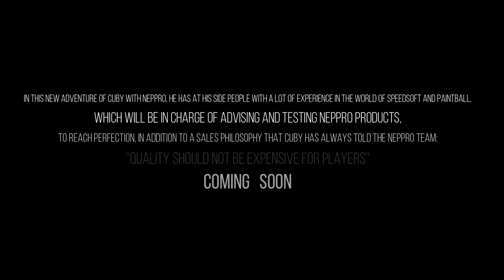Speedsoft Belt - Hybrid Belt. By NEPPRO 🔱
Immerse yourself in the new experience with the market innovations with Neppro.

This time we bring the new Hybrid Belt, which you can go from playing with a pistol, a rifle and a rifle to play Paintball with your marker.